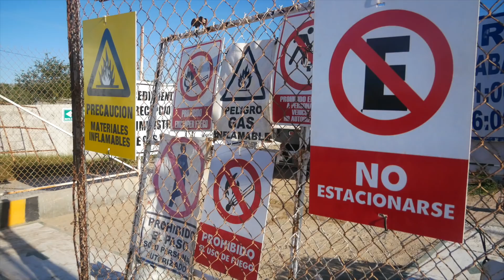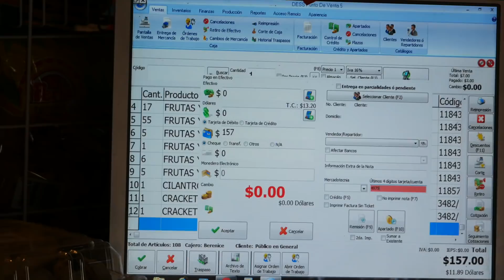SMALL TOWN MEXICO [Adventure #104]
Ready to see what this place is really about?  Rewind to a time where everyone knows each other, people wave when you walk down the street, there are no chain stores.  This is Puerto San Carlos, a small fishing community in Baja California Sur, Mexico.  We sit down and talk with some of the locals, learn a bit about the history, and attend the Annual Festival de la Ballena, or Whale Festival.

This video was filmed with:

Our Main Camera
Our Action Cam’s
Voiceover Mic
Video Mic
Portable Mic

MUSIC